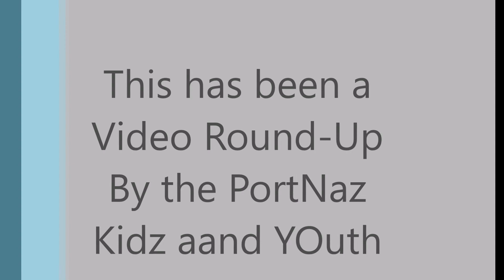PortNaz Kidz and Youth Proclaim Round Up 2021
A 5 minute Video Round-Up challenge produced by the PortNaz Kidz and Youth, while attending the 2021 Proclaim Worship Night. (the challenge was make a video about a Bible story, we had 20 mins to make and edit it)